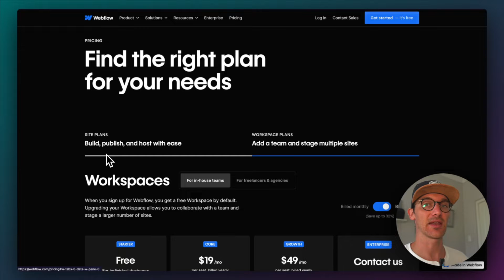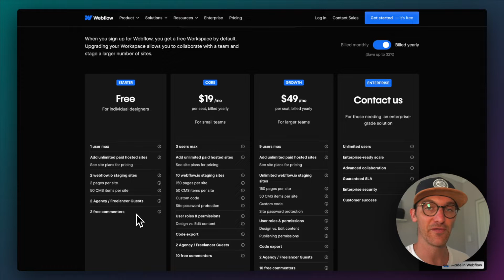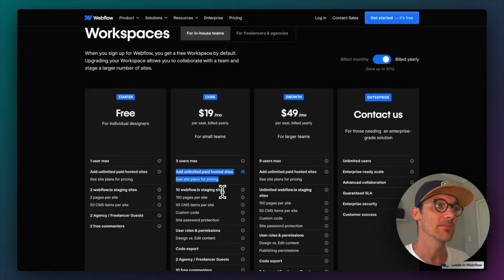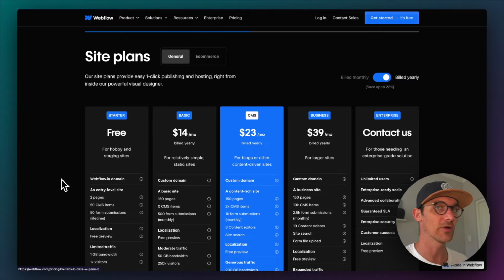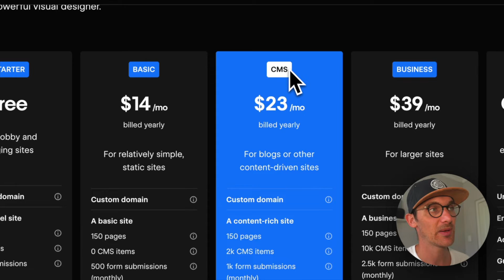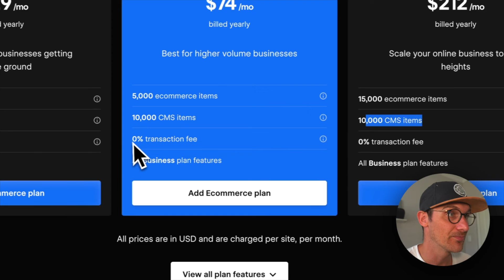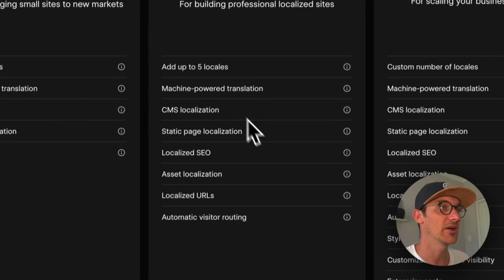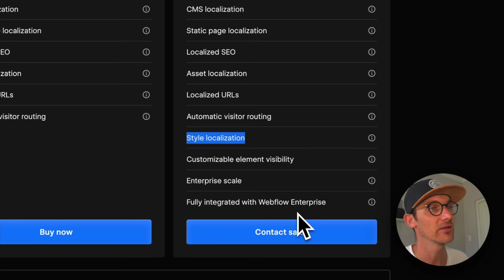A Comprehensive Guide to Webflow Pricing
I take a look at Webflow's confusing and controversial pricing from Workspace plans, site plans and the new Localization add-on.

- The unlimited Webflow Development Service

⏰ Timestamps
00:00 - Intro
00:37 - Workspace Plans - Types
01:39 - Workspace plans - In-house teams (Starter)
02:48 - Workspace plans - In-house teams (Core)
03:53 - Workspace plans - In-house teams (Growth)
04:24 - Workspace plans - In-house teams (Enterprise)
05:16 - Workspace plans - Freelancers/agencies (Starter)
05:54 - Workspace plans - Freelancers/agencies (Freelancer)
06:23 - Workspace plans - Freelancers/agencies (Agency)
06:55 - Site Plans - General (Starter)
07:56 - Site Plans - General (Basic)
08:31 - Site Plans - General (CMS)
09:12 - Site Plans - General (Business)
09:34 - Site Plans - General (Enterprise)
10:05 - Site Plans - Ecommerce (Standard)
11:02 - Site Plans - Ecommerce (Plus)
11:26 - Site Plans - Ecommerce (Advanced)
11:51 - Add-ons - Localization (Essential)
13:40 - Add-ons - Localization (Advanced)
14:29 - Add-ons - Localization (Enterprise)
15:43 - Bypassing CMS limits

Sony A7 III
Sony 16-35mm
VIJIM Video Light
Hollyland Mark M1